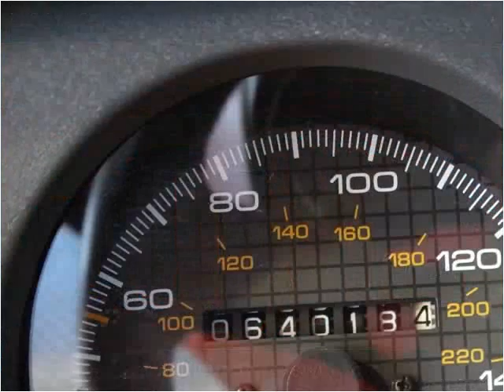1989 Pontiac Firebird Used Cars De Witt IA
This 1989 Pontiac Firebird is available from Thiel Motor Sales.